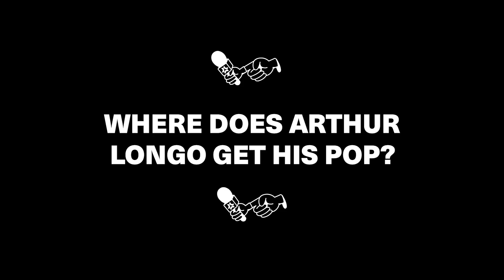FIELD REPORT - VOLCOM SPOT to SPOT with THEO ACWORTH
We went to the Volcom Spot to Spot in Avoriaz and had a good time. It was also cold as balls, and during the last session on the giant Volcom Stone we decided to ask freezing people stupid questions. Our editor Theo Acworth is usually behind a camera, but as Fridge wasn't there, he stepped in front of it. Sorry if it's not as funny as usual.

Featuring Willem Jones, Sevi van der Meer, James North, Sparrow Knox, Maisie Hill, Roli Tschoder, Joe Simpson and Olivier Gittler

Amateur reporting: Theo Acworth
Professional filming: Christian Bjønnes
Sub-par production & editing: Theo Acworth
Illustration: Tobias Elgaaen